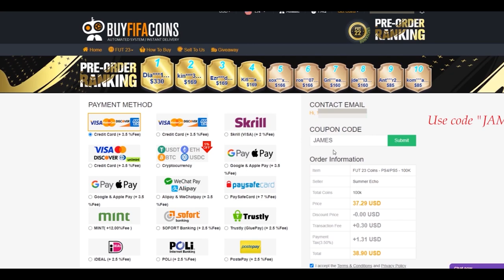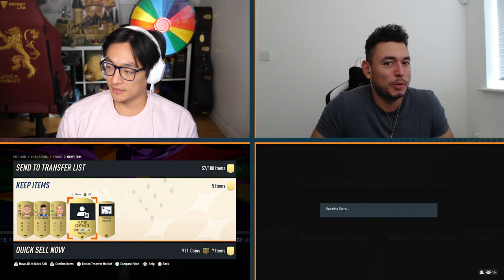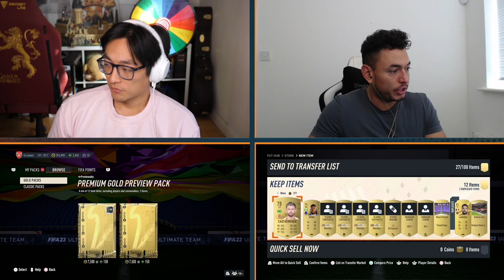FUT Hero Papin FIFA 23 Pack and Play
0:00 Intro
1:40 First Round of Packs
6:00 Teams so far
6:40 Second Round of Packs
9:50 Final Teams!
12:40 Game Time!
17:20 DISCARDS!!!